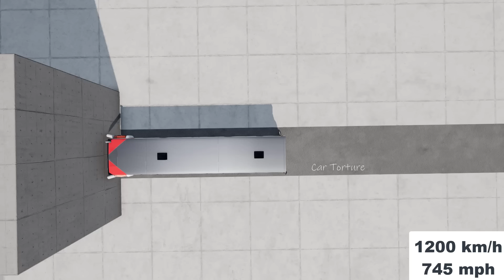BUS (full) VS BUS (full) 1200 km/h (195) | cars crash test | beamng drive | car torture